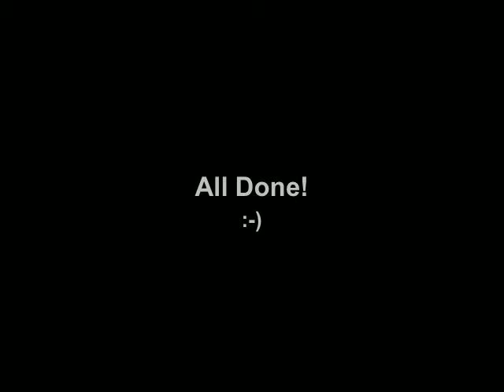T4TS - Where to Find The "Q" Button on Your Keyboard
This video explains how to find the "Q" key on your keyboard! This is going to be very helpful for all of the people, who uh, anyway, our motto is "We make tutorials so you don't look like a complete idiot!"